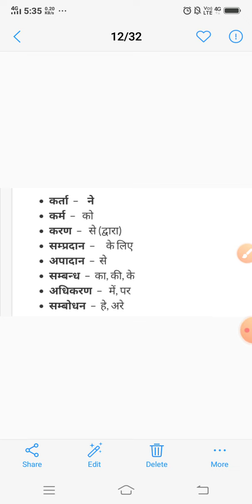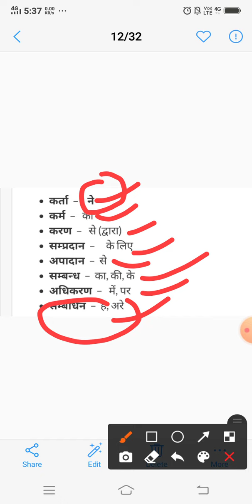Hindi grammar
karak